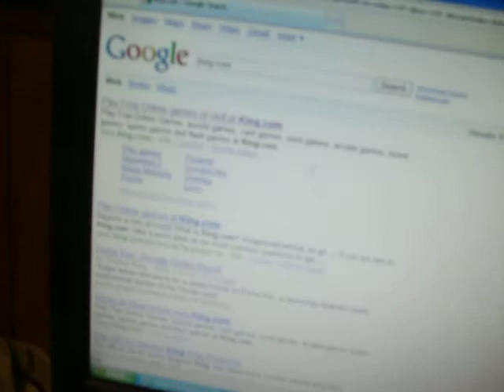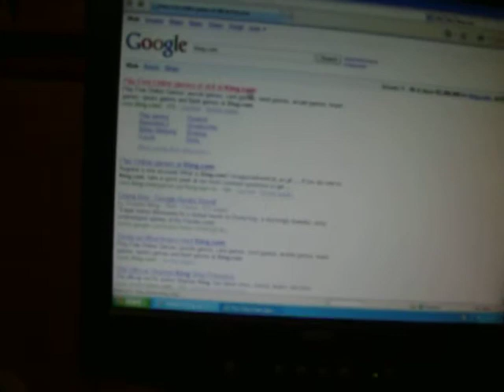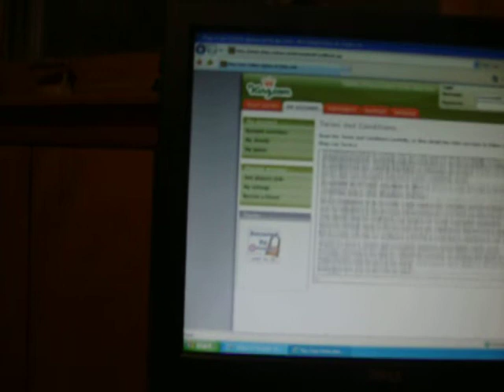Play N' Win Information Video 1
The information for the states and gold players.